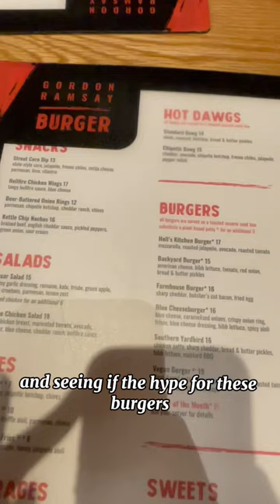Honest Review of Gordon Ramsay’s Burger Joint In Chicago Illinois📍Pt.1